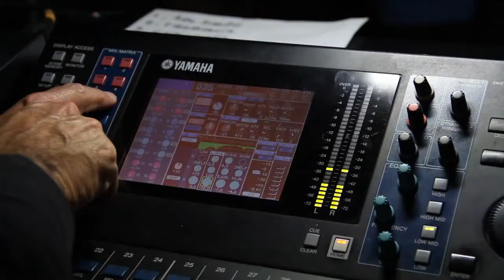Aldeia Sesc Caxias do Sul 2014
Webdoc sobre as atividades ocorridas no evento de artes integradas Aldeia Sesc 2014, em Caxias do Sul/RS.

Realização: Sesc Caxias do Sul / Fecomércio
Produção Audiovisual: De Guerrilha Produções Artísticas

Caxias do Sul, RS. Inverno de 2014.